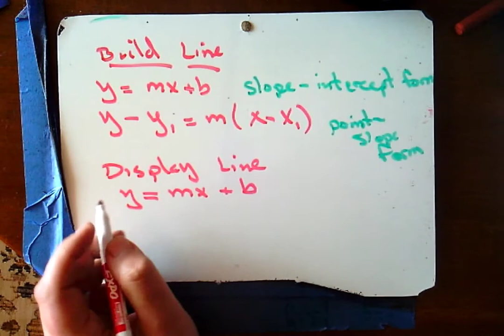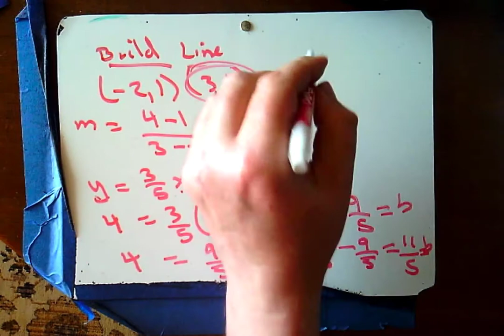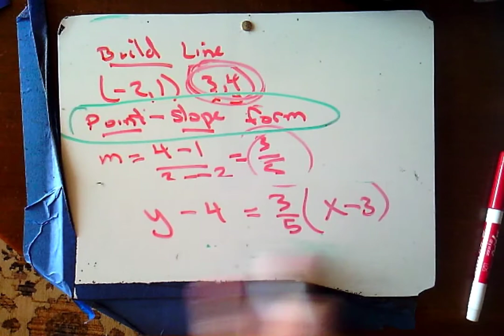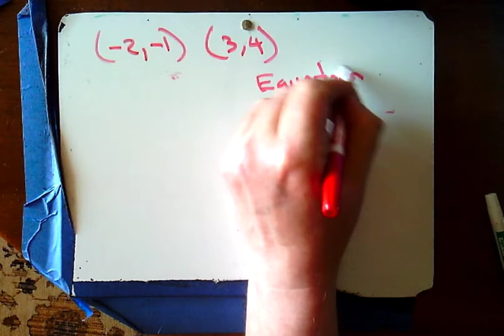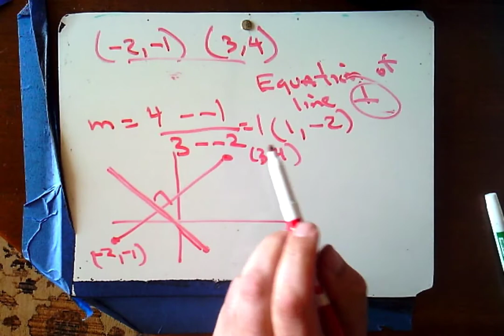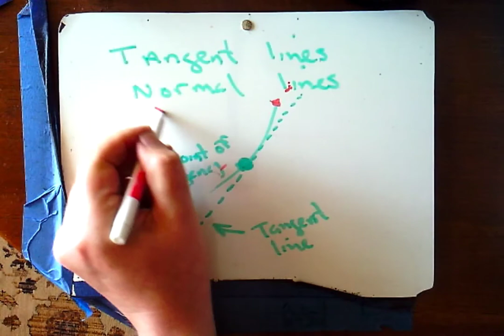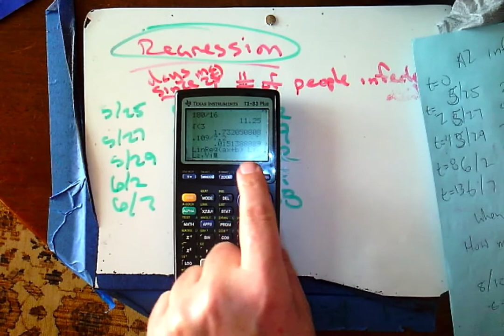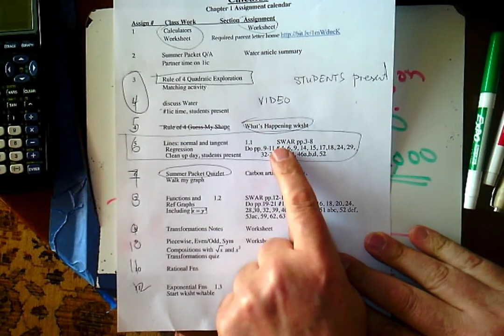Chap 1 assign 6 equations of lines